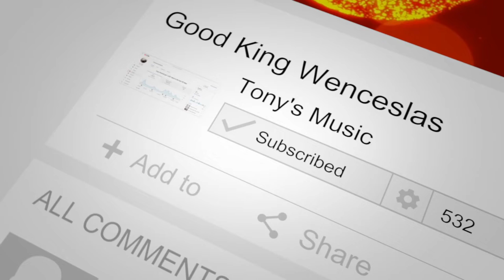Tony Smith - Good King Wenceslas(Cover)[Traditional Carol]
This is another traditional Christmas carol.